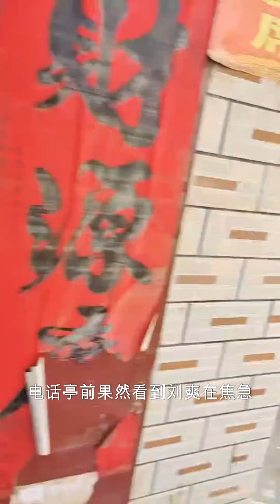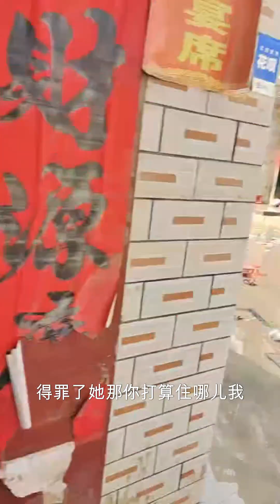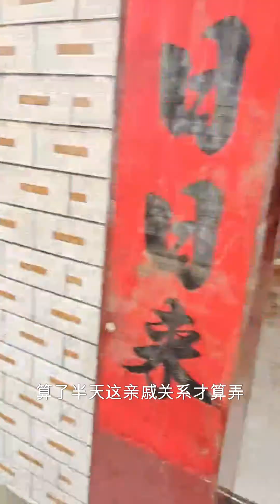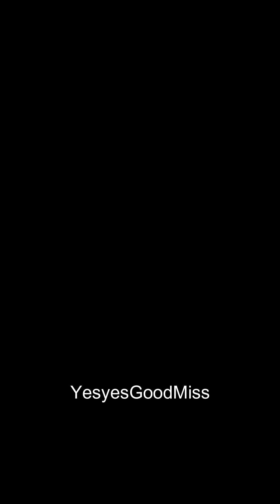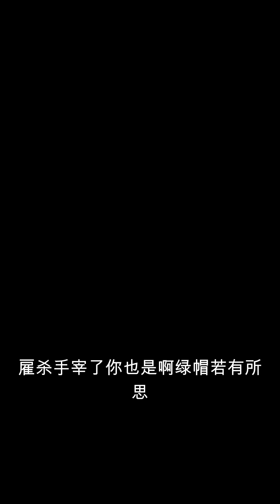折腾岁月53-70